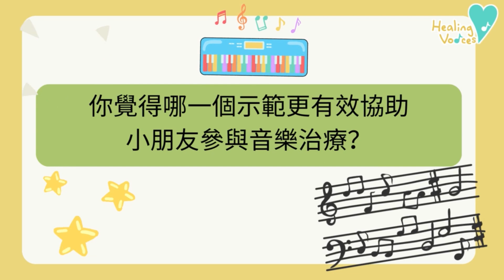家長陪同子女上課時，如何可以幫助孩子參與得更好？！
家長同小朋友一同參與音樂治療時可以點做？
麥姑娘透過影片同大家分享3個tips，在親子音樂治療中，家長怎樣輔助小朋友更好參與音樂治療，影片當中還有例子分享呀！